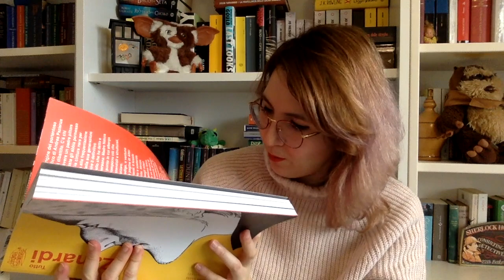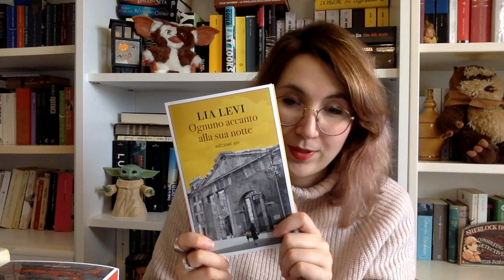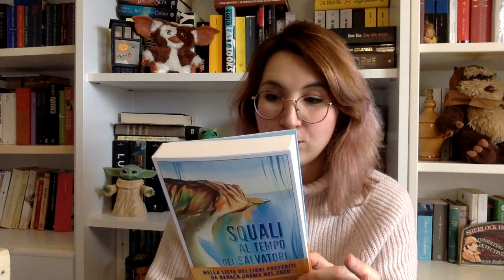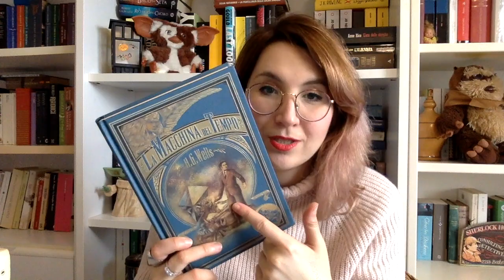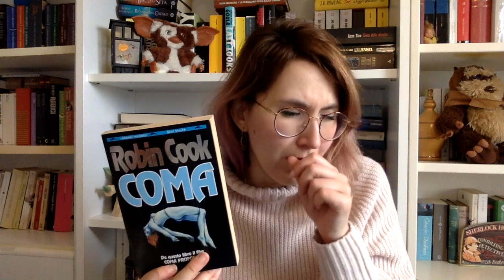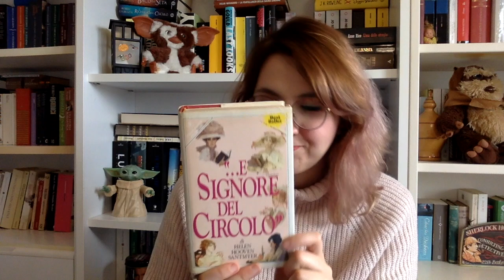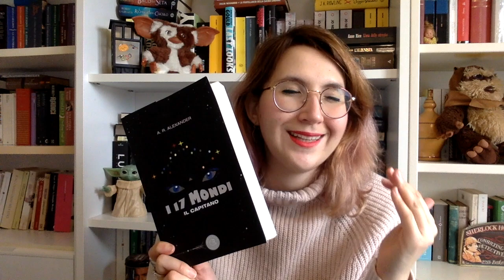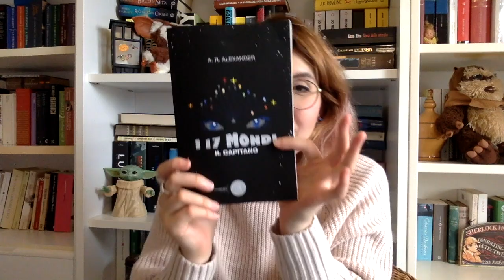Mercatino dei Libri#7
INFOCICCINO
 OHH QUANTI MERCATINI...PROPRIO MILLE...GHGHGHGHGHG.
Volevo ringraziare Ebay per questo video. Grazie mio nuovo amico. Grazie povertà.

Librossssss citati:

-Hellblazer Trent'anni di storie
-Coma di Robin Cook
-La ferocia di Nicola Lagioia
-Il primo giorno della mia vita di Paolo Genovese
-I 17 mondi di A.R. Alexander
-Venerdì 12 di Leo Ortolani
-Tutto Zanardi di Andrea Pazienza
-Questa tempesta di James Ellroy:
-Ognuno accanto alla sua notte di Lia Levi
-Squali al tempo dei salvatori di Kawai Washburn
-L'ombra del fuoco di Hervè LeCorrè
-La macchina del tempo di H.G. Wells
-Genesi Mostruose di Peter Vronsky
-Il giorno fatale di Mary Stewart
-E signore del circolo di Helen Santmyer Hooven

Se volete supportare il canale:
⭐ Fare un regalino al canale (ovviamente libri che andranno qua recensiti)